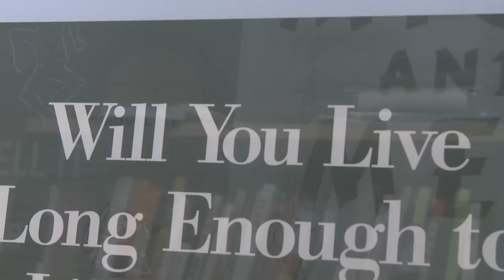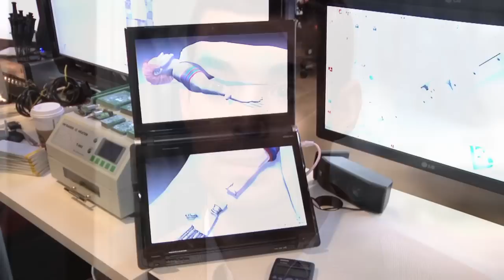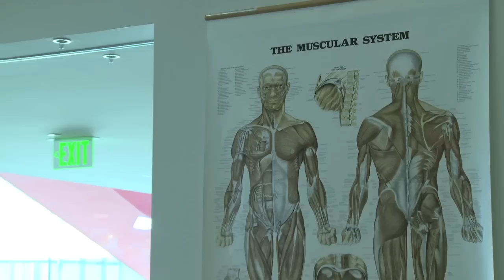rdigitalife - ROBOT EVOLUTION - intro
How is evolution changing? From pacemakers to artificial limbs, humans are becoming increasingly "robotic"... meanwhile robots are becoming more advanced, more sentient and more living. Are man and machine truly merging? What are the possibilities, the ethics and the emotional implications of robot evolution?

In Ryerson University's innovative new interview series, Ray Kurzweil (The Singularity is Near), Sherry Turkle (Alone Together), Rosalind Picard (Affective Computing), Matt Gray (robot acting coach), Rob Spence (the Eyeborg), and Thiago Caires (Bionik Labs) share their thoughts on the merging of man and machine. What do you think?